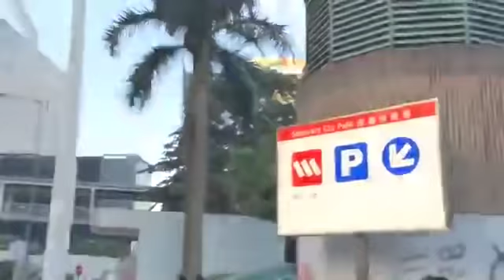128民陣國際人權日遊行，灣仔到金鐘情況。黑警尚算克制，green objects成民眾舉中指侮辱對象！軒尼詩道盡是黑壓壓的人頭，見不到遊行隊伍龍尾！五大訴求，缺一不可！這些就是民意淋病穴鵝，請你出來